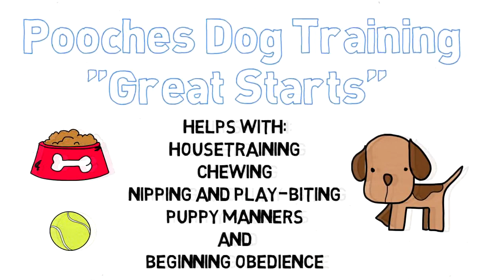Puppy Obedience Training Roselle NJ - FREE CONSULT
Need a puppy trainer in or near Roselle? Pooches Dog Training has in-home training for puppies, adolescent and adult dogs. Using positive-reward, choice-based methods, your puppy will learn how to do what you want, because he wants it to! Free initial consultation in your home. Ask questions, see how your puppy responds firsthand, then make the decision on which dog trainer to use. We're sure you love us, but if not, it's free, no problem! Must be first visit, within 45 minutes of Plainfield.